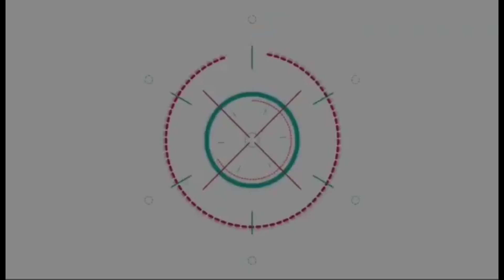มดดำ อั้ม และ คนในวงการ ร่วมไว้อาลัย คุณยาย ดีเจมะตูม ท่ามกลางบรรยากาศสุดเศร้า | ติ่งบันเทิง